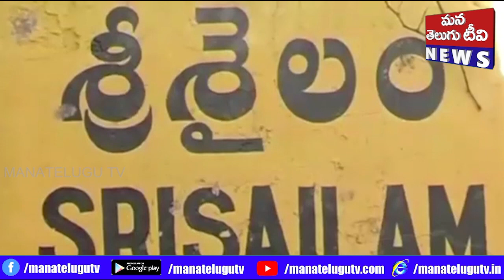నంద్యాల జిల్లా శ్రీశైలం మండలం చెంచుల పరిస్థితి ఐటిడిఎ పిఓ కు పట్టదా